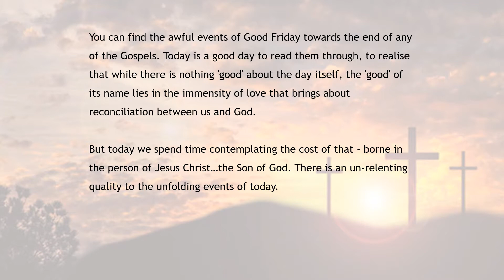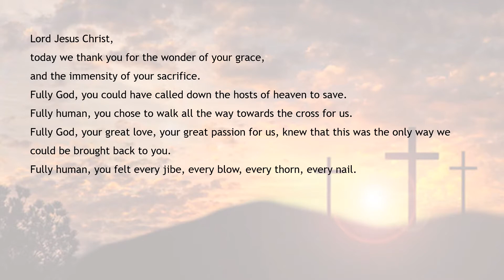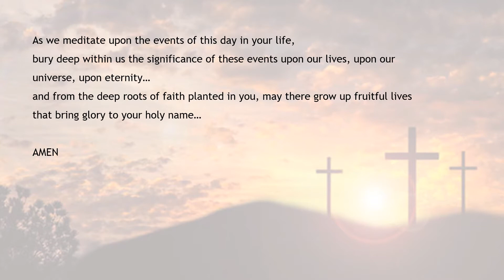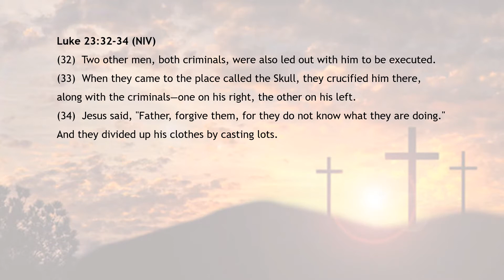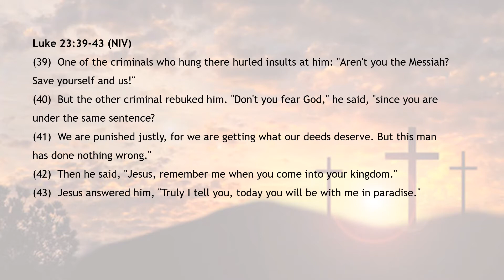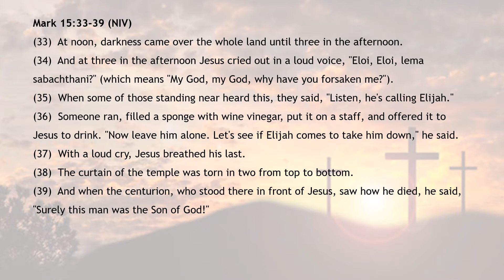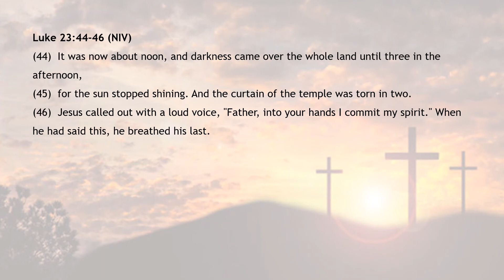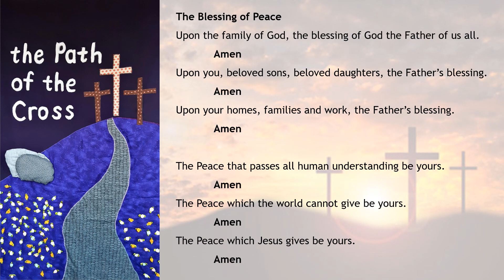Good Friday Service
2020 Good Friday service from St. Leonard's Parish Church, Dunfermline
led by Rev Monika Redman